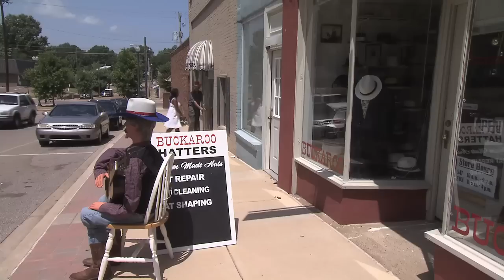Buckaroo Hatters | Tennessee Crossroads | Episode 2410.2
The art of making hats flourished in the past, but it's almost forgotten today. When we do wear a hat, it's usually the baseball cap style. Tennessee Crossroads found a man in Covington, TN who's carrying on the tradition of making fine head coverings the old fashioned way, with lots of Tennessee pride and passion.